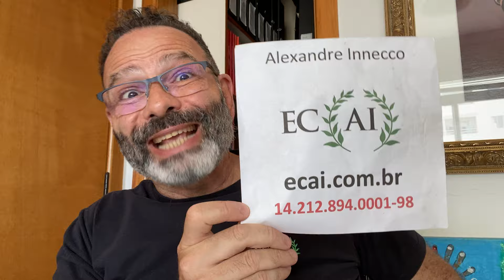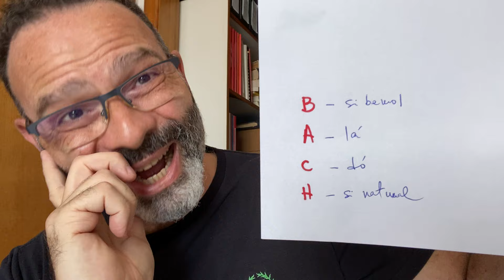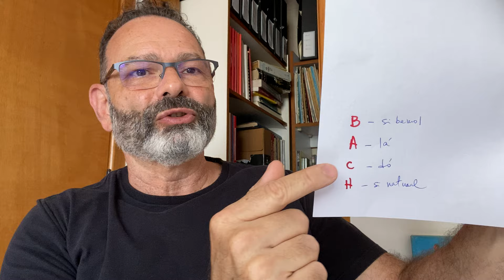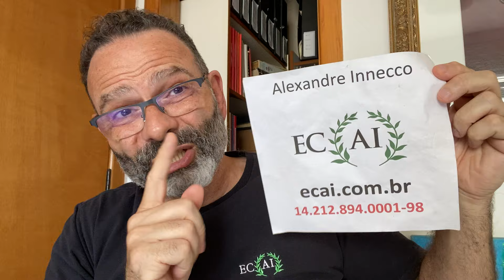A ARTE DA FUGA explicada pelo maestro Alexandre Innecco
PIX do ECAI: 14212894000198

Este vídeo é uma aula informal e introdutória sobre A ARTE DA FUGA, de J.S.Bach, de uma maneira didática, para não-especialistas. Esta palestra é dirigida a não-músicos e diletantes.

Alexandre Innecco nunca quis se tornar um Youtuber, mas 2020 veio com um desafio interessante chamado Coronavírus. "Quarentenado" em Brasília, Innecco decidiu dividir algumas ideias com a web.

Se você gostou do vídeo e gostaria de contribuir para o ECAI - um centro de artes em Brasília fundado pelo Alexandre, visite e contribua com qualquer valor.